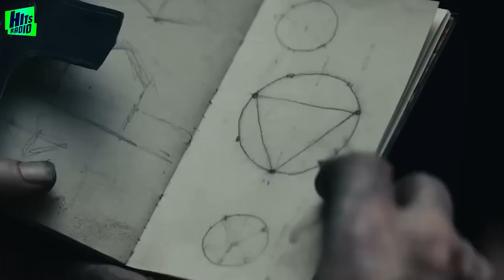Christian Bale On His Love Hate Relationship With Acting & Distracting Harry Melling On-Set Singing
Our entertainment reporter Olivia Marks sat down with Christian Bale and Harry Melling to talk about their new film, The Pale Blue Eye.

Hear why it was hard for them to say their lines at times, how Christian distracted Harry on-set and whether they're fans of poetry themselves.